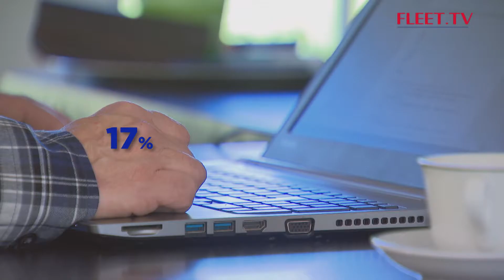Mobility | FLEET.TV mai - Saison 15